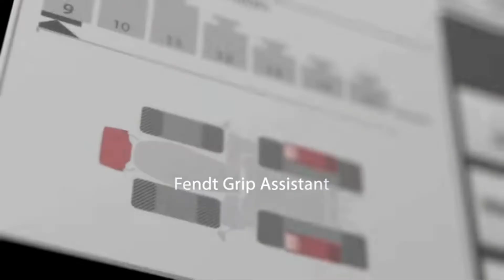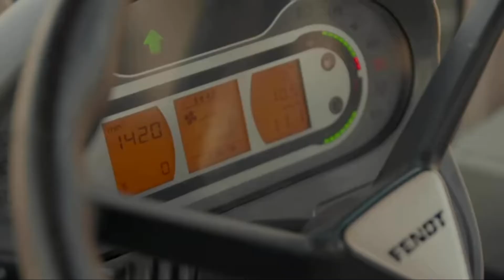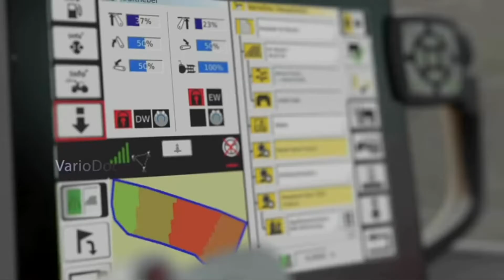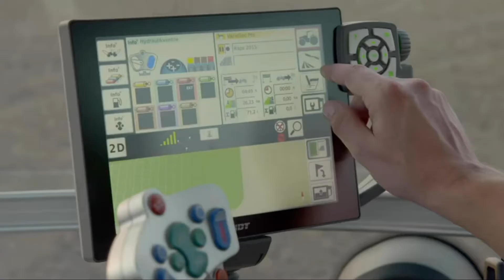New 2022Fendt 1000 Vario